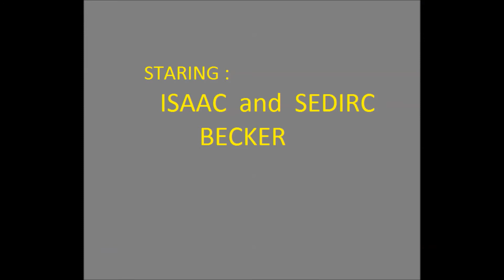VAMPIRE SEQUEL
Isaac and Sedric Becker back again in another Vampire thriller.